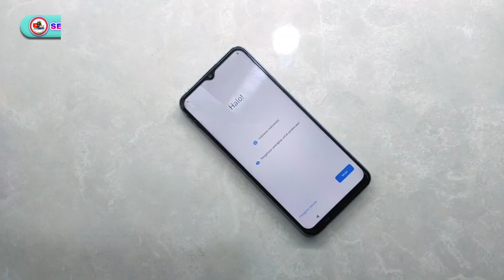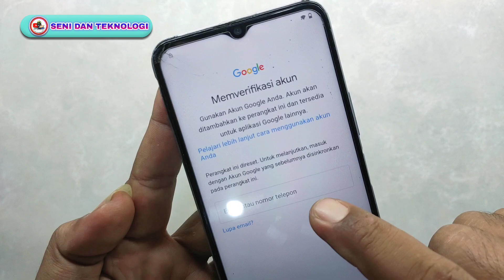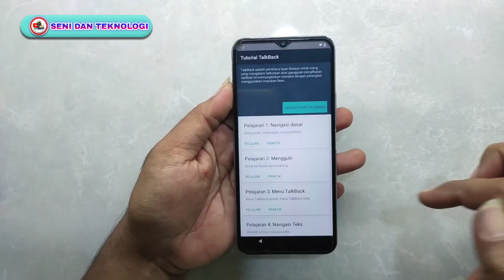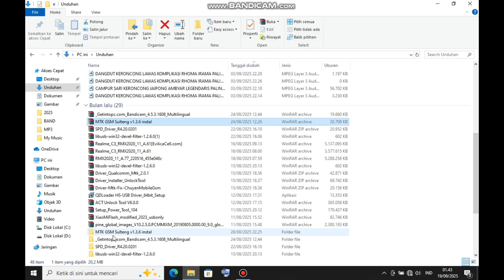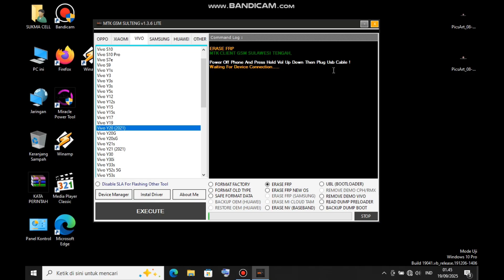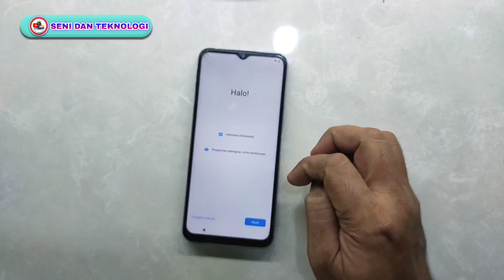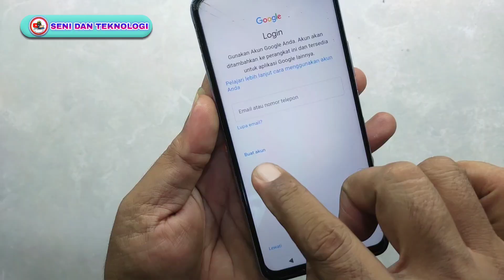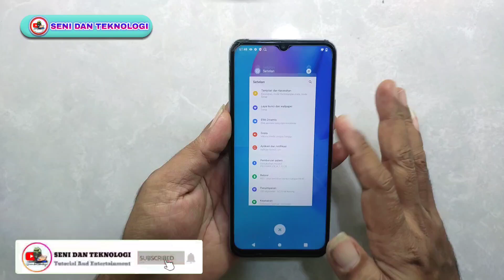BYPASS FRP AKUN GOOGLE VIVO Y20 Y12S BANDEL TERBARU || FIX BYPASS FRP GOOGLE ACCOUNT VIVO Y20 LATEST